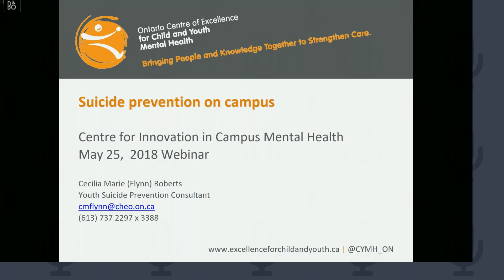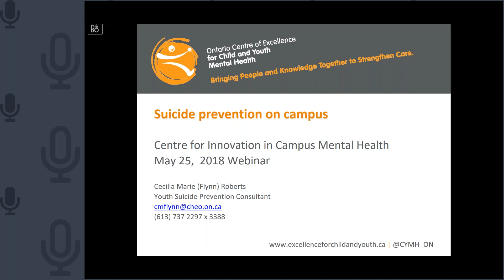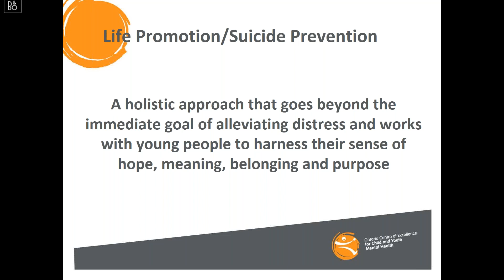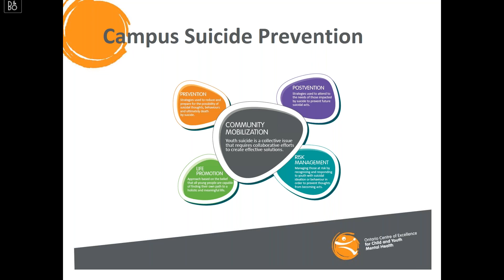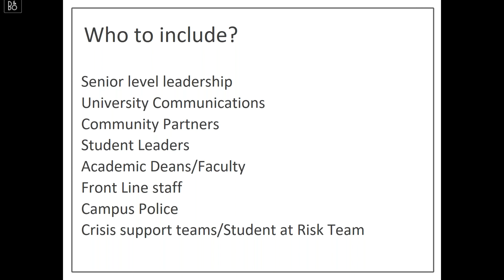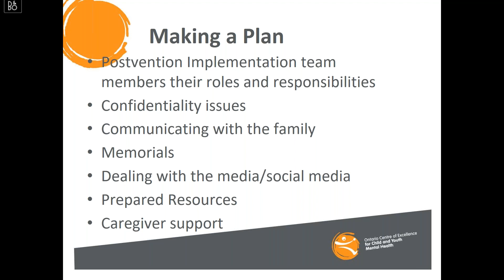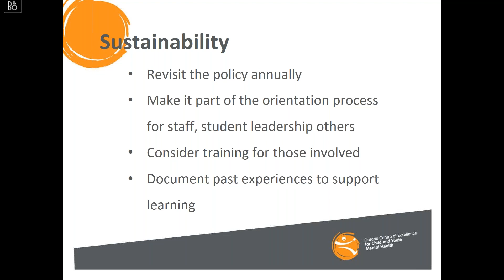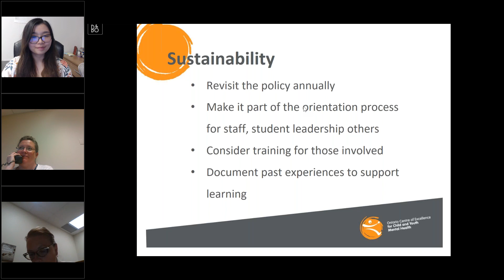CICMH Webinar - Campus Suicide Prevention and Postvention, Part II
This webinar is a follow-up to our March webinar where we looked at high-level guidelines for handling suicide postvention on campus. This session will offer specific examples of policies from campuses that have established prevention and postvention strategies